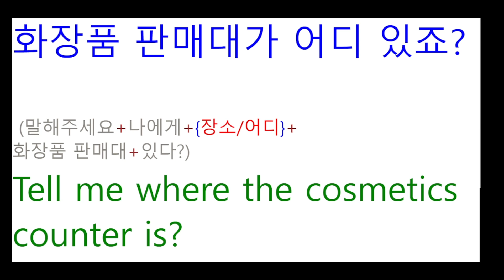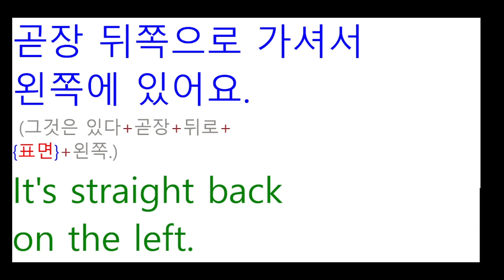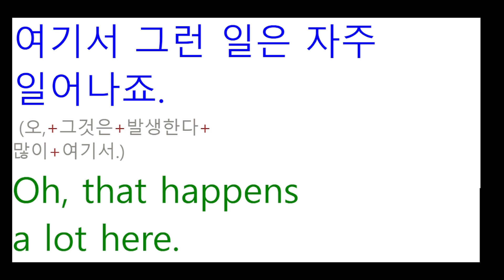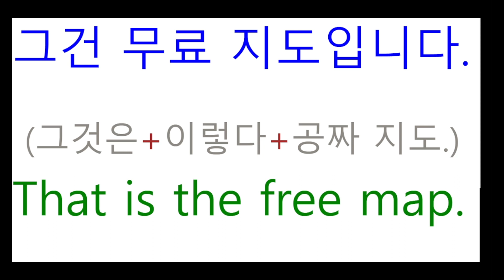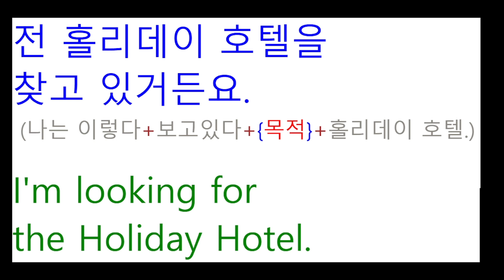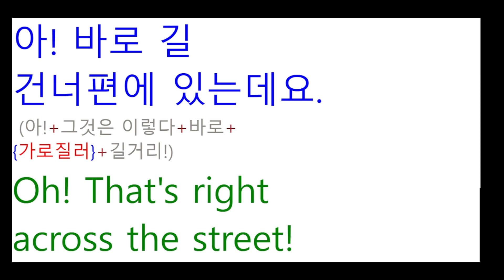TNT영어 - 누구나 되는, 회화 #5 / 여행영어 // 영어를 배우는 가장 쉬운 방법은 원어민처럼 이해하는 것입니다.